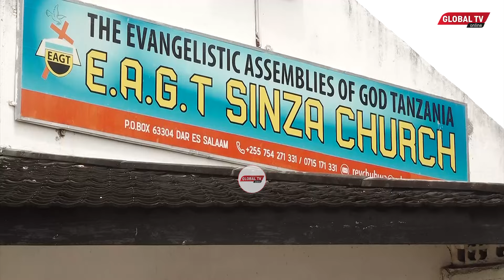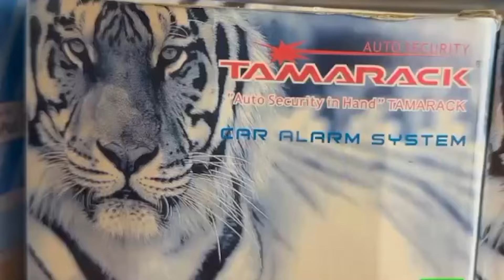WANAWAKE KANISA la EAGT WAJIFUNGIA SIKU 5 KUKUMBUSHANA MAADILI.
WANAWAKE KANISA la EAGT UBUNGO WAJIFUNGIA SIKU 5 KUKUMBUSHANA MAADILI.

Wanawake zaidi ya 450 wa kanisa la EAGT Jimbo la Ubungo wamekusanyika kwa muda wa siku tano kwenye Kongamano maalumu la kupeana mafunzo ya namna bora ya malezi kwenye familia na jamii kwa ujumla.

Kongamano hilo lilianza rasmi  18 machi hadi 22 machi 2024 lilifanyika katika kanisa la EAGT Sinza Jimbo la Ubungo.